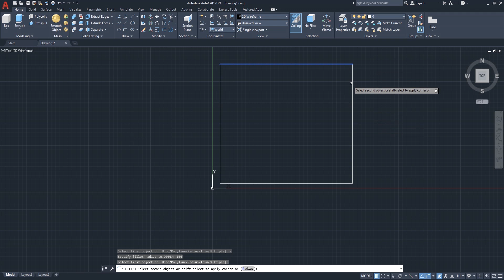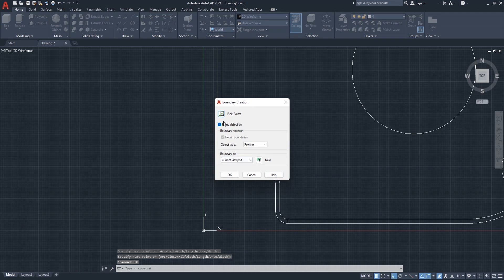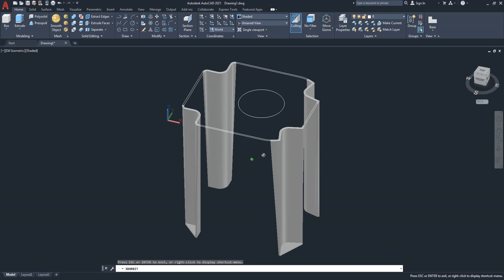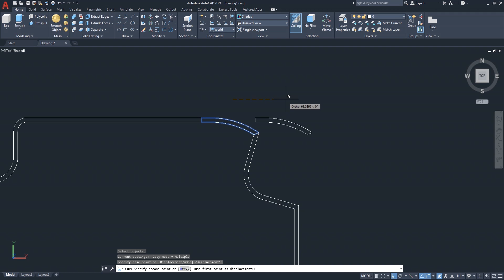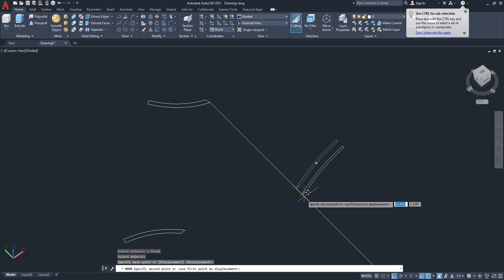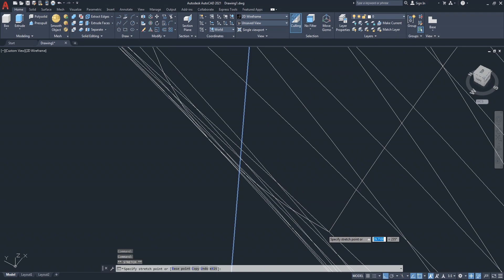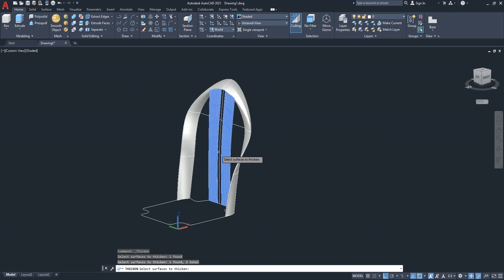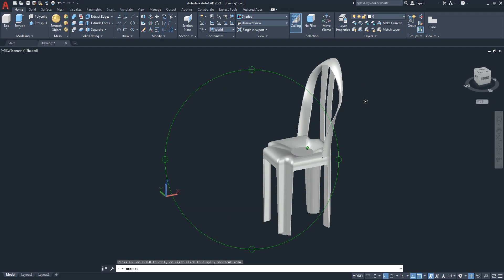AutoCAD 3D, Autodesk, 3D Modeling, How to drawing 3D Chair, Sketches